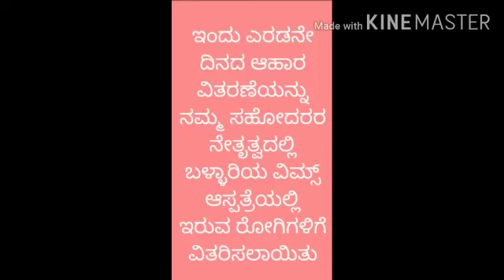Food Distribution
Successfully completed DAY-02 food distribution done with friends for needy people @OPD,Bellari .